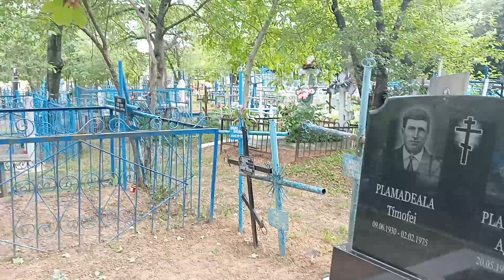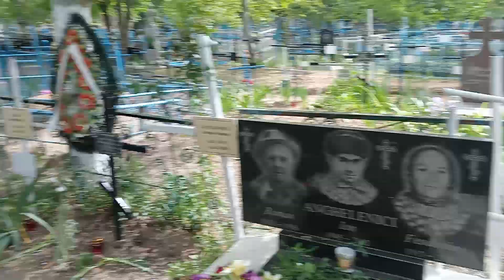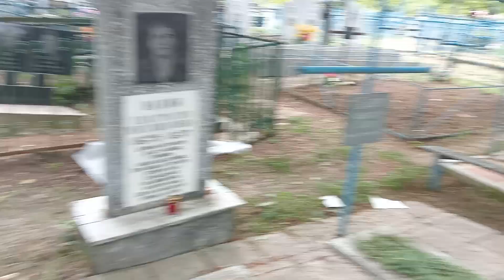La Cimitir Partea Din Jos